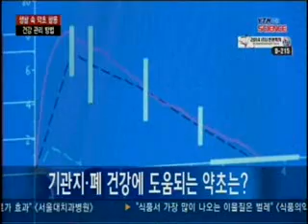미세먼지, 황사 속 약초를 활용한 건강관리법 / YTN 사이언스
[앵커]요즘 좀처럼 맑은 하늘 보는게 쉽지 않죠. 최근들어 심해진 황사와 미세먼지로 바깥에 나가기 꺼려지고, 건강에도 더 신경쓰게 되는데요, 황사와 미세먼지를 극복하는데 도라지, 더덕 등 약초가 효과적이라고 합니다.생활 속의 약초를 활용해서 건강을 관리할 수 있는 방법을 전문가와 함께 알아보겠습니다. 농촌진흥...